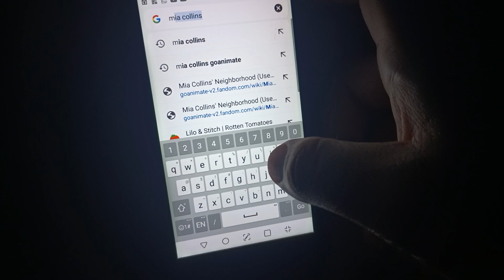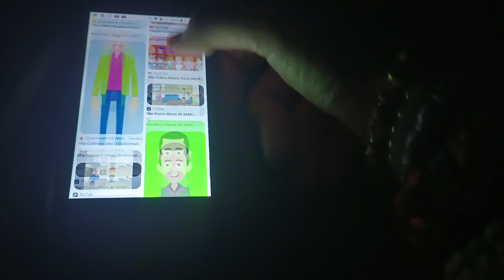happy 20th birthday Mia Collins Neighborhood (sequel to 19th birthday) part 5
Monday was part 1 and 2 and Tuesday was part 3 and Wednesday was part 4 and now today is part 5